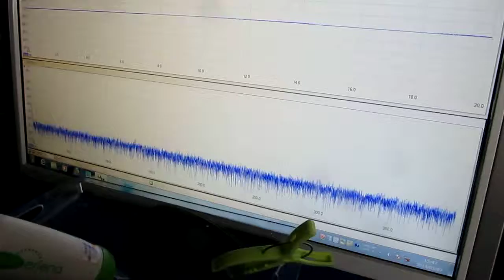超音波‹応用›実験 Ultrasonic technology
３種類の異なる周波数の「超音波振動子」を利用する技術